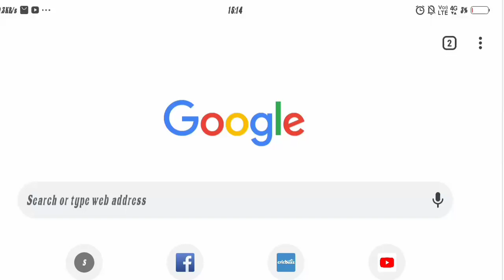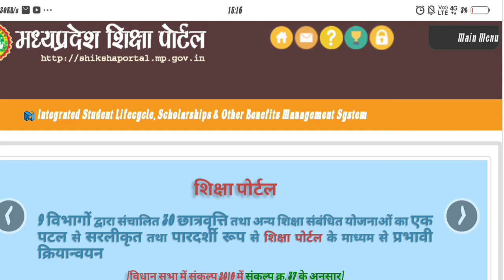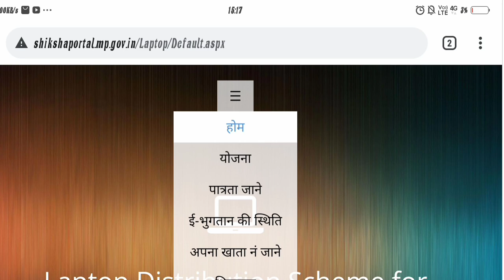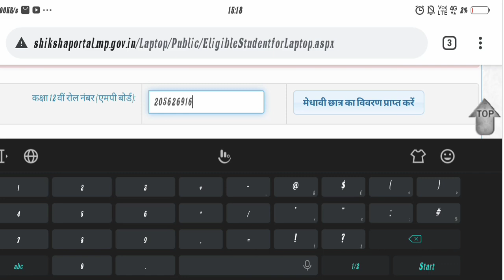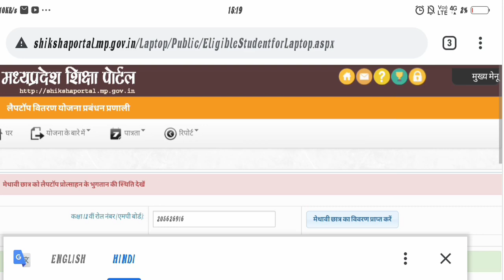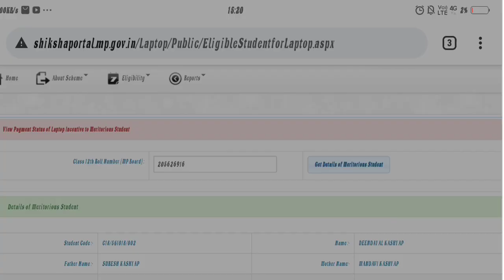अपना नाम देखें लिस्ट में लैपटॉप मिलेगा या नहीं | MP Laptop Scheme mein Apna Name Check Kaise Kare